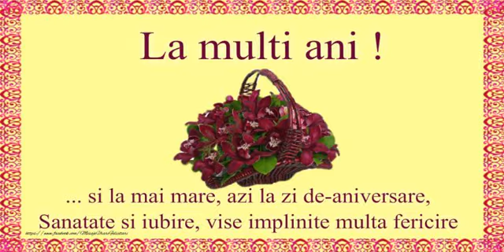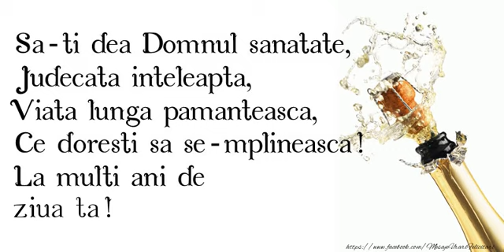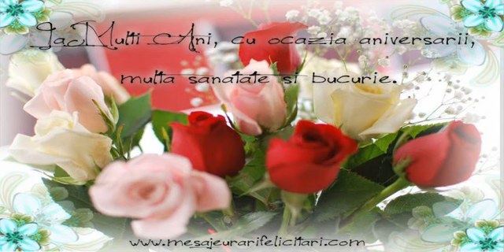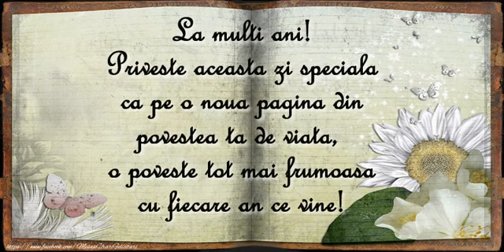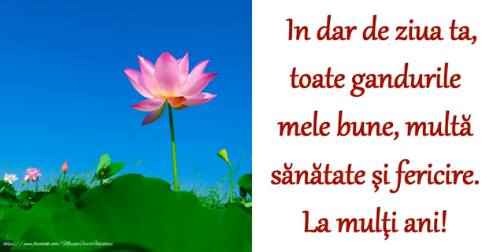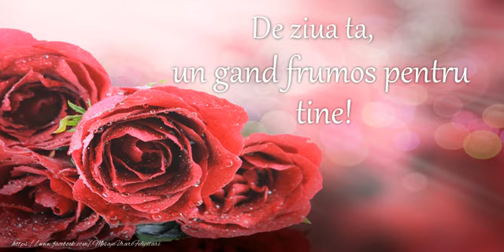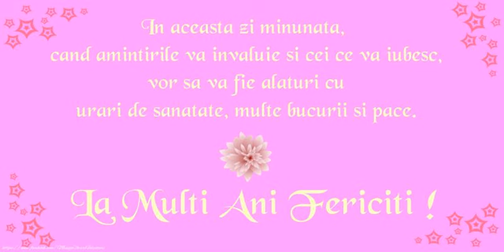Cine-i nascut in Ianuarie ... Decembrie - Felicitare muzicala cu felicitari de zi de nastere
Felicitare muzicala si animata de zi de nastere cu melodia originala cine-i nascut in Ianuarie...Decembrie